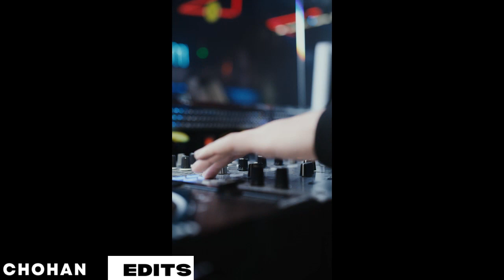Future Bass Remix by DJ Chohan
future bass music genre
future bass music download
future bass music 2022
future bass vlog music
future bass vlog musics